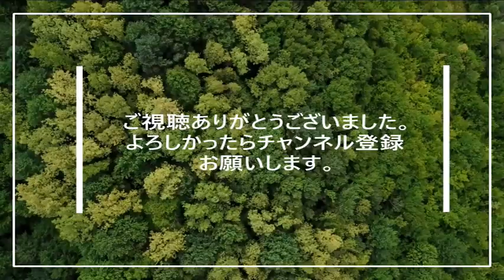【キノコ狩り】ヒグマのお庭でハナイグチ探し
ここ数日雨が降る日が多かったのでキノコが出てくるのではないかと思い、森に行って来ました。
今回の目当てのキノコはハナイグチです。地元では落葉キノコとも呼ばれ、針葉樹林のカラマツ林に発生する人気のキノコです。
ヒグマの気配に警戒しつつ、ハナイグチを求め歩き廻りました。
帰宅後はキノコ料理を作ります。

■こちらもご視聴ください
プレイリスト「山菜・キノコ」